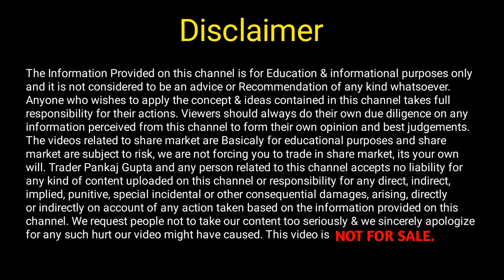Option Trading Free Course For New Trader Basic Knowledge Part-1 🙏 Trader Pankaj Gupta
About This Video- Hello Doston Mai Hu Aapka Dost Trader Pankaj Gupta Aur Aaj Ke Is New video Me Mai Aap Sabhi Logon Ko Free Me Option Trading Sikhane Wala Hu, Aur Ye Option Trading Ka Video Number Part-1 Hai.

Your Query:- 👇👇
Option Trading Free Course For New Trader Basic Knowledge Part-1
Option Trading Free Course For New Trader
Option Trading Free Course For beginners
Option Trading Free Course For New Trader Basic Knowledge
Option Trading Free Course For Beginners Basic Knowledge
Option Trading Free Course
Option Trading Free Course basic to advanced level
Free Option Trading Course For New Trader
Free Option Trading Course For beginners